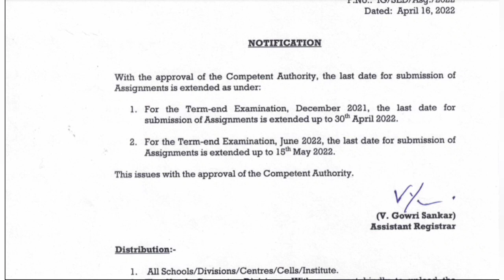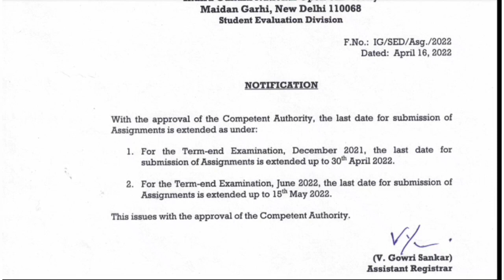IGNOU JUNE 2022 EXAMS के ASSIGNMENT SUBMISSION के लिए कितना TIME और मिलेगा ?